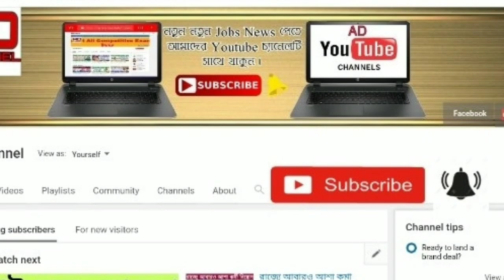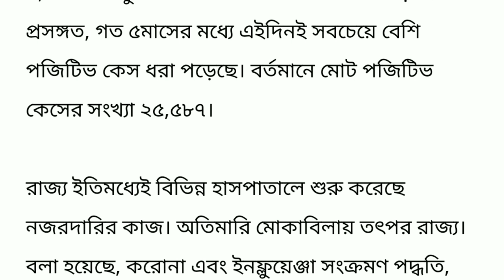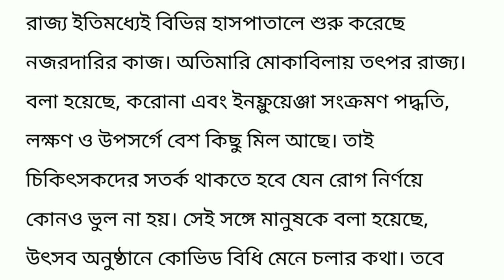বাংলায় বাড়ছে করোনা ।। এইমাত্র সবাইকে সতর্ক করল মুখ‍্যমন্ত্রী মমতা ।। Today breaking news